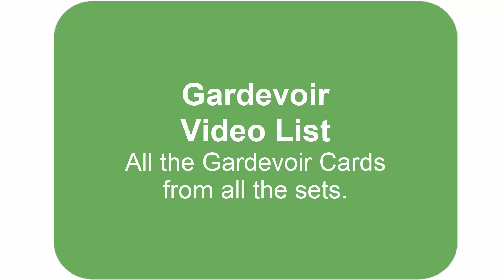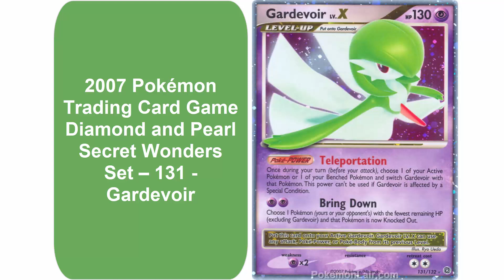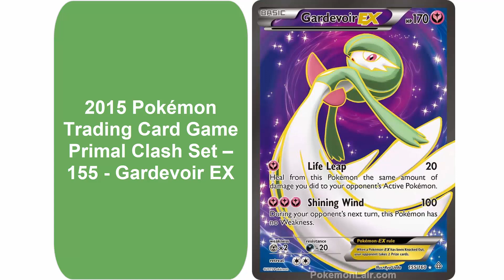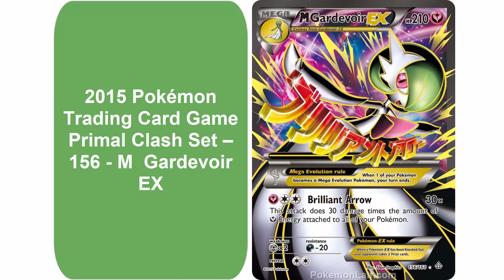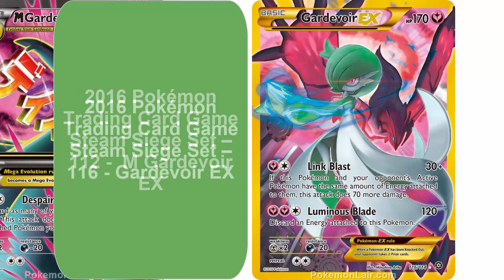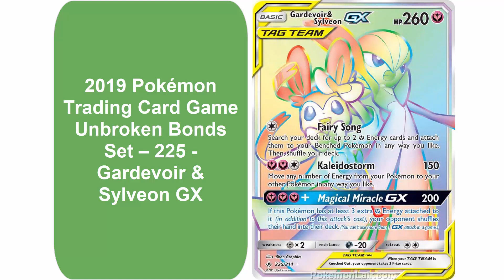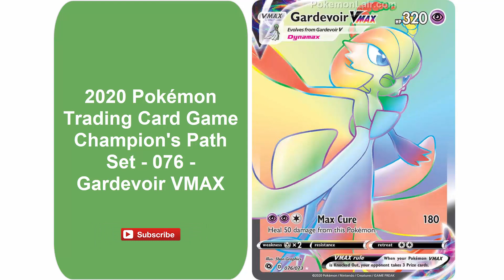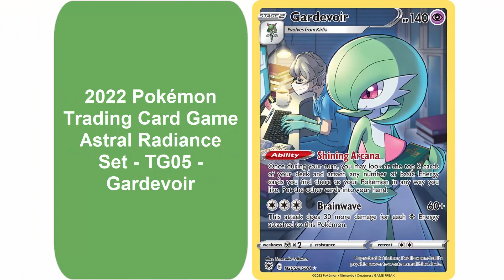Gardevoir Video List - 46 (Gen 1-8) cards for the Pokémon Gardevoir. Gotta Catch Em All!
Gardevoir Video List
Generations 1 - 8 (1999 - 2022)

I thought to make a video of all the Gardevoir Cards I could find so every Gardevoir Fan can check their list to verify they caught them all. These are stock photos for reference.
I know I may have missed a few obscure promos or special cards.

2003 Pokémon Trading Card Game EX Ruby and Sapphire Set - 7 - Gardevoir
2003 Pokémon Trading Card Game EX Sandstorm Set - 96 - Gardevoir EX
2005 Pokémon Trading Card Game EX Delta Species Set - 6 - Gardevoir - Delta Species
2005 Pokémon Trading Card Game EX Emerald Set - 4 - Gardevoir
2006 Pokémon Trading Card Game EX Dragon Frontiers Set – 93 - Gardevoir EX - Delta Species
2007 Pokémon Trading Card Game Diamond and Pearl Secret Wonders Set – 7 - Gardevoir
2007 Pokémon Trading Card Game Diamond and Pearl Secret Wonders Set – 131 - Gardevoir
2007 Pokémon Trading Card Game EX Power Keepers Set – 9 - Gardevoir
2009 Pokémon Trading Card Game Platinum Base Set – 8 - Gardevoir
2012 Pokémon Trading Card Game Dark Explorers Set – 109 - Gardevoir
2012 Pokémon Trading Card Game Next Destinies Set – 57 - Gardevoir
2013 Pokémon Trading Card Game Legendary Treasures Set – RC10 - Gardevoir
2015 Pokémon Trading Card Game Ancient Origins Set – 54 - Gardevoir
2015 Pokémon Trading Card Game Primal Clash Set – 105 - Gardevoir EX
2015 Pokémon Trading Card Game Primal Clash Set – 106 - M  Gardevoir EX
2015 Pokémon Trading Card Game Primal Clash Set – 130 - Gardevoir Spirit Link
2015 Pokémon Trading Card Game Primal Clash Set – 155 - Gardevoir EX
2015 Pokémon Trading Card Game Primal Clash Set – 156 - M  Gardevoir EX
2016 Pokémon Trading Card Game Generations Set – RC30 - Gardevoir EX
2016 Pokémon Trading Card Game Generations Set – RC31 - M Gardevoir EX
2016 Pokémon Trading Card Game Steam Siege Set – 78 - Gardevoir EX
2016 Pokémon Trading Card Game Steam Siege Set – 79 -  M Gardevoir EX
2016 Pokémon Trading Card Game Steam Siege Set – 101 - Gardevoir Spirit Link
2016 Pokémon Trading Card Game Steam Siege Set – 111 - Gardevoir EX
2016 Pokémon Trading Card Game Steam Siege Set – 112 -  M Gardevoir EX
2016 Pokémon Trading Card Game Steam Siege Set – 116 - Gardevoir EX
2017 Pokémon Trading Card Game Burning Shadows Set – 93 - Gardevoir GX
2017 Pokémon Trading Card Game Burning Shadows Set – 140 - Gardevoir GX
2017 Pokémon Trading Card Game Burning Shadows Set – 159 - Gardevoir GX
2017 Pokémon Trading Card Game Burning Shadows Set – SV75 - Gardevoir GX
2018 Pokémon Trading Card Game Lost Thunder Set – 141 - Gardevoir
2019 Pokémon Trading Card Game Unbroken Bonds Set – 130 - Gardevoir & Sylveon GX
2019 Pokémon Trading Card Game Unbroken Bonds Set – 204 - Gardevoir & Sylveon GX
2019 Pokémon Trading Card Game Unbroken Bonds Set – 205 - Gardevoir & Sylveon GX
2019 Pokémon Trading Card Game Unbroken Bonds Set – 225 - Gardevoir & Sylveon GX
2019-21 Pokémon Trading Card Game Sword & Shield Moon Promo - SWSH105 - Gardevoir V
2020 Pokémon Trading Card Game Champion's Path Set List - 16 - Gardevoir V
2020 Pokémon Trading Card Game Champion's Path Set List - 17 - Gardevoir VMAX
2020 Pokémon Trading Card Game Champion's Path Set List - 70 - Gardevoir V
2020 Pokémon Trading Card Game Champion's Path Set List - 76 - Gardevoir VMAX
2021 Pokémon Trading Card Game Celebrations Set List - 93 - Gardevoir Ex
2021 Pokémon Trading Card Game Chilling Reign Set List - 61 - Gardevoir
2022 Pokémon Trading Card Game Astral Radiance Set List - TG05 - Gardevoir
2022 Pokémon Trading Card Game Lost Origin Set List - 69 - Radiant Gardevoir
2022 Pokémon Trading Card Game Silver Tempest Set - 069 - Gardevoir
2022 Pokémon Trading Card Game Silver Tempest Set - TG005 - Gardevoir

TD from PokemonLair